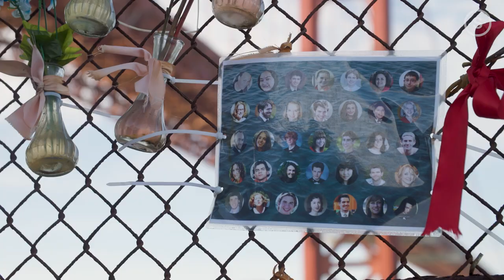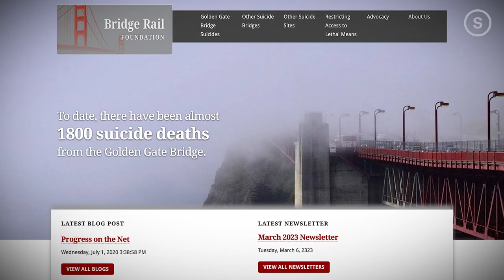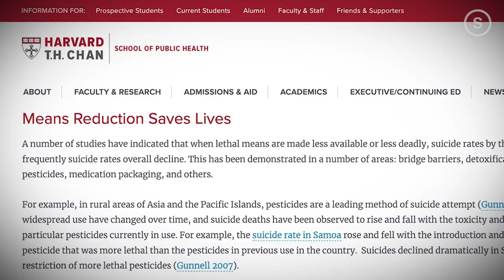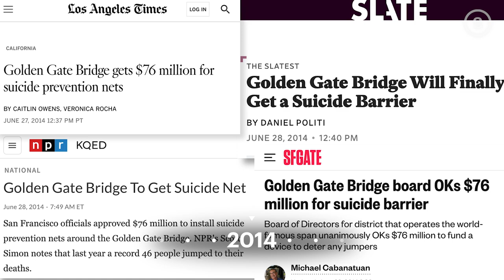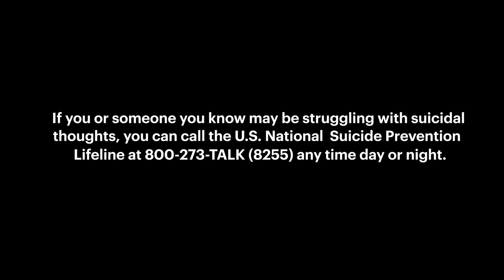Catching Those Who Fall: Building a Net on the Golden Gate Bridge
The Golden Gate Bridge needs no introduction.

But behind its iconic beauty and utility lies a terrible truth—the bridge is one of the biggest destinations for suicide in the world. On average, 30 people or more are lost to the bridge each year—with the first death occurring mere months after its completion in 1937.

Currently, a four foot high railing is the only thing preventing people from stepping over the edge. Calls for a more effective barrier date back to the 1950s and construction finally began on a suicide deterrent net in 2017, more than 80 years and almost 2,000 deaths later. It’s expected to be completed by the end of 2023.